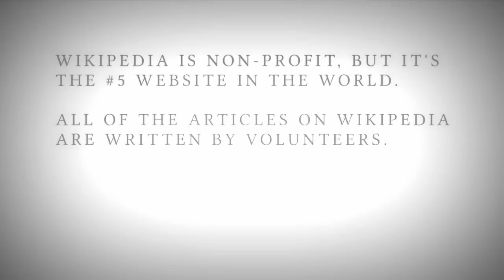Actually it's Wikipedia.org - REMIX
Yeah, I've contributed to Wikipedia.com... actually it's Wikipedia.org since January 15, 2001!  It's a non-profit profit propropro nonprofit!

As always, I composed the entire song on GarageBand :D

WikimediaFoundation released "The Impact of Wikipedia" a video that introduces contributors.  Published under a creative license, like Wikipedia, it is free to copy, REMIX, & share.

Whatcha know about Chattanooga, Tennessee?